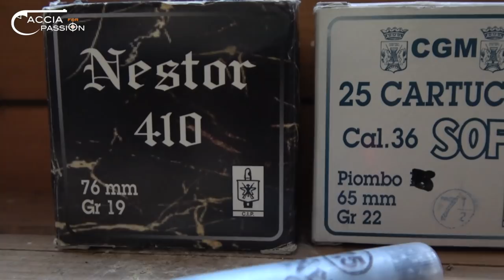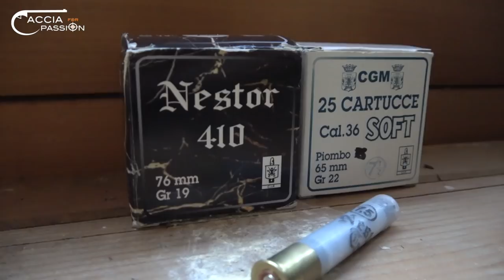Piccoli Calibri 410 _ CACCIA ai TORDI _ "Passione 410" Ep. 5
Per l'Ultimo Video di Stagione della Serie "Passione 410", il nostro Mattia Cecchetti si trova ospite presso l'appostamento di Caccia dell'amico Patrizio B. , in compagnia anche del Cacciatore Mirko P.
Il video si divide in due parti: una dedicata alla caccia del Bottaccio e l'altra dedicata alla caccia del Sassello, ovviamente sempre da appostamento fisso e con i richiami vivi.
Buona Visione!

Vi ricordo che potrete trovare contenuti extra, foto, video e informazioni anche sulla nostra pagina FACEBOOK:
(Vieni a dare un'occhiata e lascia un bel MI PIACE!)

Inoltre vi consiglio di seguirci anche sul nostro profilo INSTAGRAM perché carichiamo ogni giorno delle FOTO MAGNIFICHE per rendervi partecipi del nostro lavoro e, in più, teniamo aggiornati i nostri followers attraverso le Stories:

Immagini di: Martina Tiberi

Montaggio di Martina Tiberi